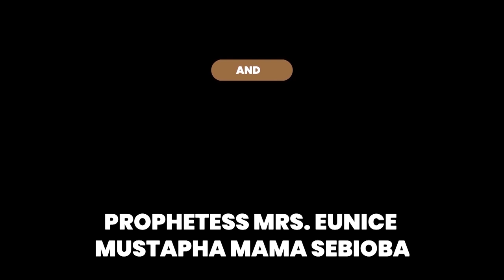IRI OWURO OCT. 24TH 2021